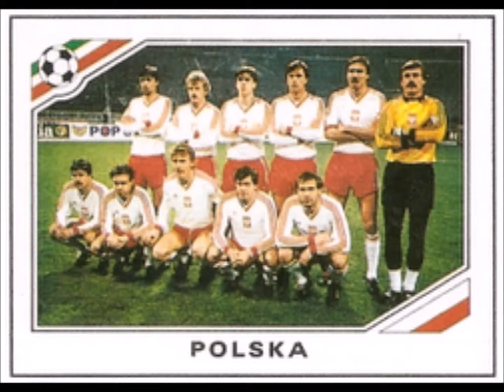PANINI STICKERS POLAND TEAM WORLD CUP 1986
We present to you the National football team of Poland for the  world cup 1986 in stickers

Wideo z naklejkami panini.
Przedstawiamy Państwu Reprezentację Polski w piłce nożnej na mistrzostwa świata 1986 w naklejkach
  Ciesz się tym !!